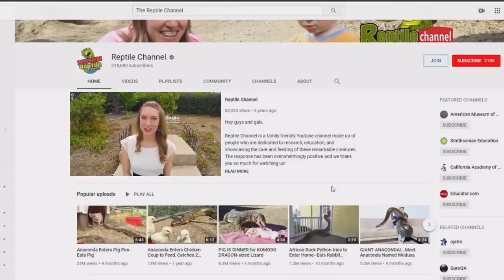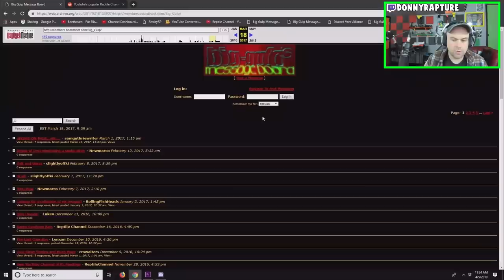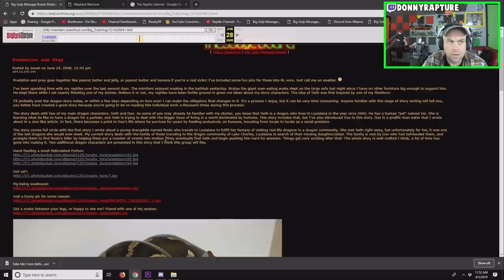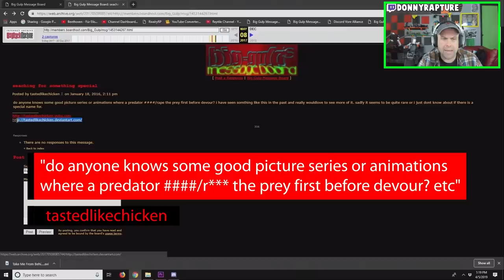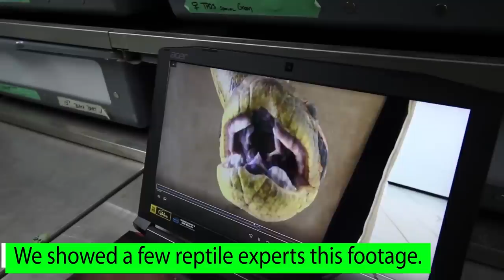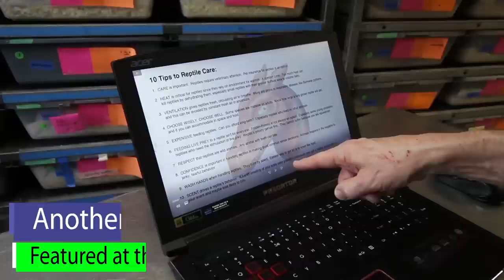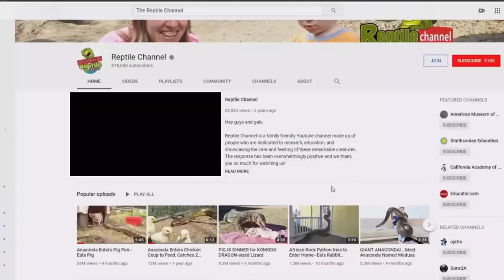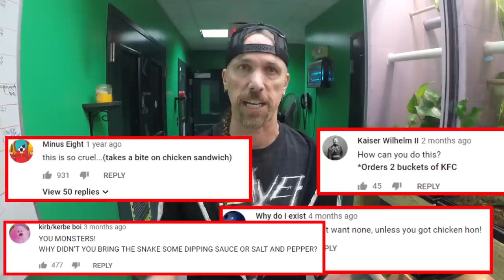EXPOSED - REPTILE CHANNEL - DON'T SUPPORT THIS CHANNEL!